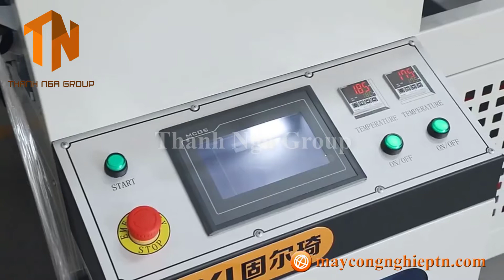Máy co màng nhiệt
𝗖𝗢𝗡𝗚 𝗧𝗬 𝗧𝗡𝗛𝗛 𝗧𝗛𝗨𝗢𝗡𝗚 𝗠𝗔𝗜 𝗤𝗨𝗢𝗖 𝗧𝗘 𝗧𝗛𝗔𝗡𝗛 𝗡𝗚𝗔 𝗚𝗥𝗢𝗨𝗣
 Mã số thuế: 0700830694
 VP HÀ NAM: Đại Cầu, Tiên Tân, Phủ Lý, Hà Nam
 VP HÀ NỘI : Số 853 Tam Trinh, P. Yên Sở, Q. Hoàng Mai, Hà Nội
 VP MIỀN NAM: 340/34 Tân Chánh Hiệp 10, KP.4, P. Tân Chánh Hiệp, Q. 12, TPHCM

📞𝐂𝐚𝐥𝐥/ 𝐙𝐚𝐥𝐨 𝟎𝟗𝟏𝟓.𝟑𝟗𝟑.𝟏𝟓𝟔 𝐌𝐫𝐬. 𝐍𝐠𝐨̣𝐜 𝐆𝐢𝐚̂̀𝐮

𝗧𝗛𝗔𝗡𝗛 𝗡𝗚𝗔 𝗚𝗥𝗢𝗨𝗣 𝗧𝗥𝗔𝗡 𝗧𝗥𝗢𝗡𝗚 𝗖𝗔𝗠 𝗢𝗡!